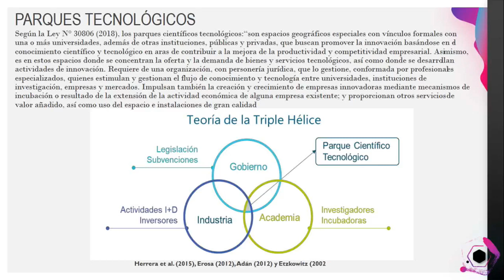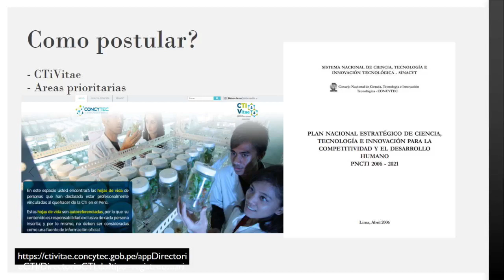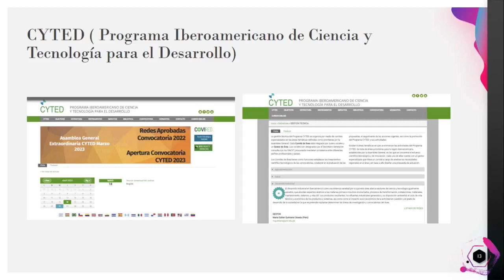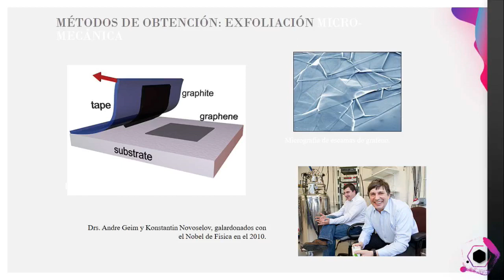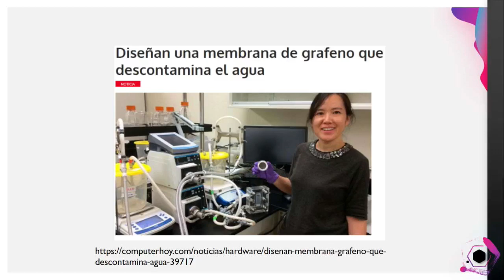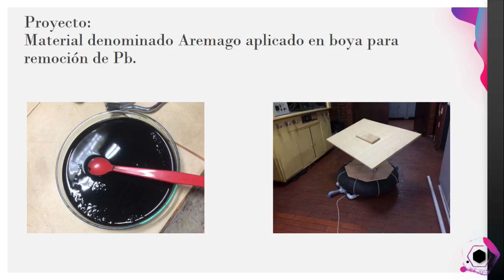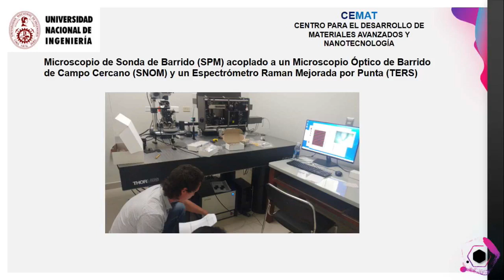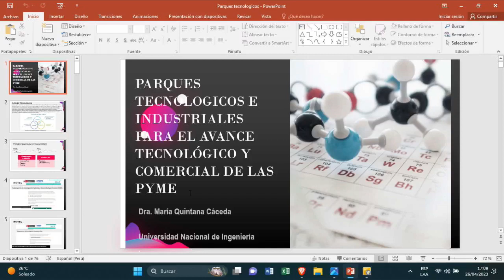Parques tecnológicos e industriales para el avance tecnológico y comercial de las PYME Día 2 /Parte1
Seminario:
Parques tecnológicos e industriales para el avance tecnológico y comercial de las PYME.

Organiza:
Comisión PYME.
CIP - CDLIMA.